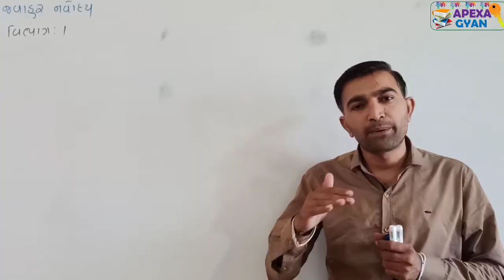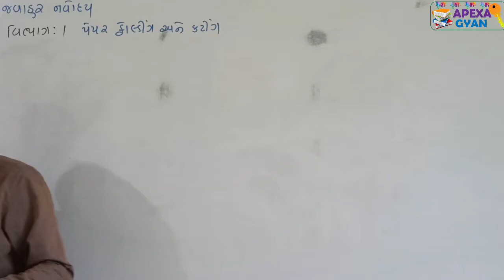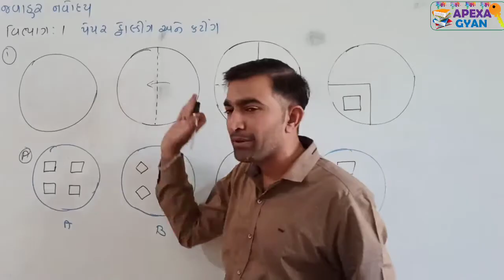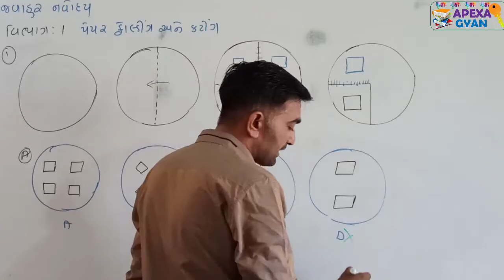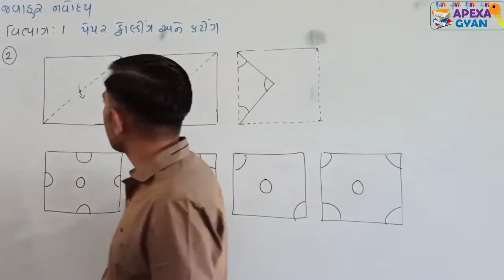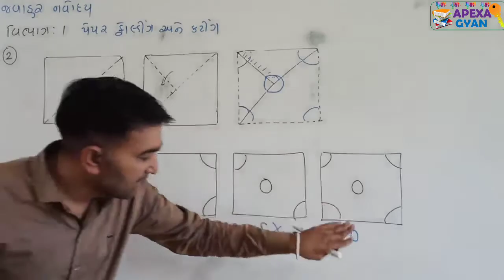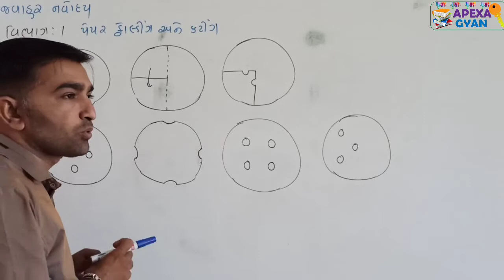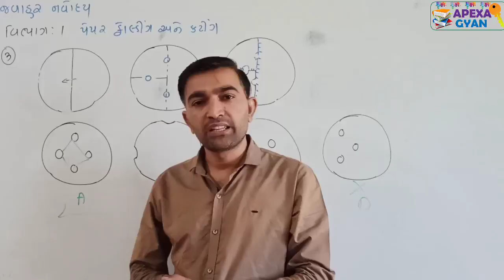Javahar Navoday|| માનસિક યોગ્યતા કસોટી || ભાગ -08||પેપર ફોલ્ડિંગ અને કટિંગ || ભાગ -3||Papar Cutting